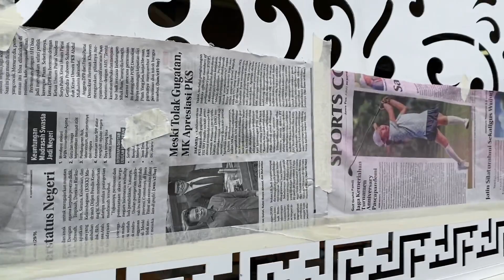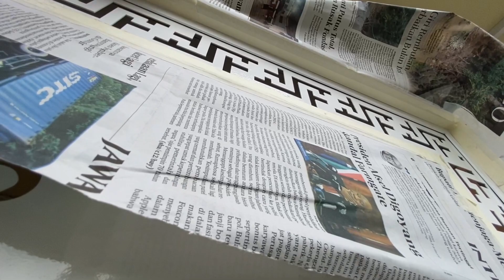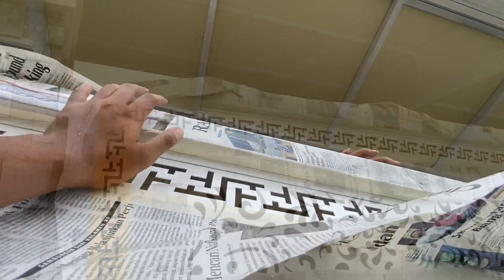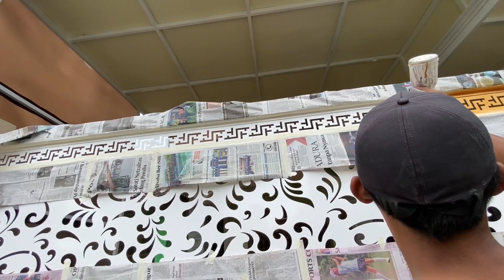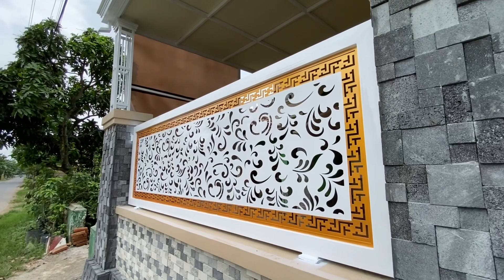KANOPI MURAH‼️ TAPI JADINYA JADI MEWAH ELEGAN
TERIMAKASIH